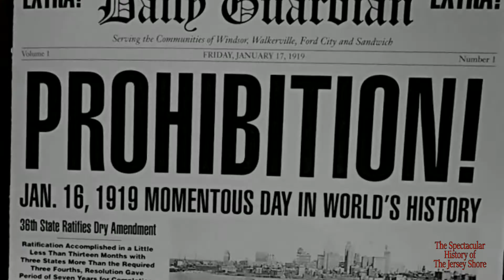Atlantic City Parties During Prohibition [1919-1933]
During America's prohibition era, gambling clubs and prostitution rings in Atlantic City operated without interference from the law, and illegal booze flowed like water. This was made possible thanks to political boss and racketeer, Enoch "Nucky" Johnson and his Boardwalk Empire.